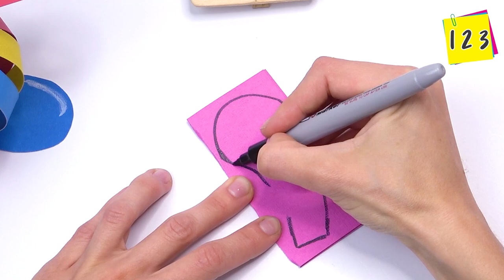Funny paper CLOWNS | Moving Paper toys | Easy Paper Crafts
Funny clowns Moving paper TOYS  Easy paper crafts
DIY crafts easy | Paper toy antistress | DIY easy paper crafts

Hello friends!
in this video how to make a Crazy clowns of paper!